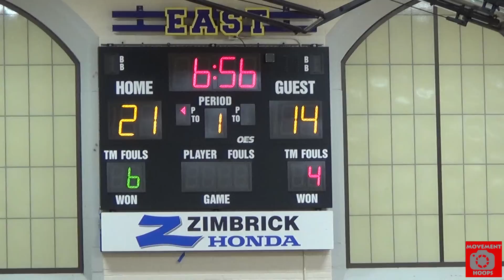Anthony Washington puts on a SHOW!! Madison East blows out Middleton!!! FULL GAME HIGHLIGHTS